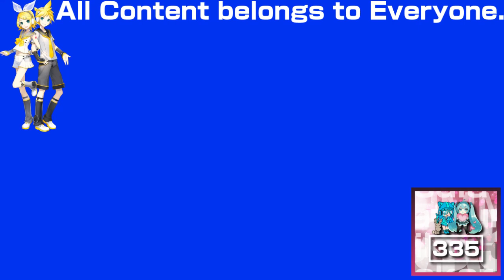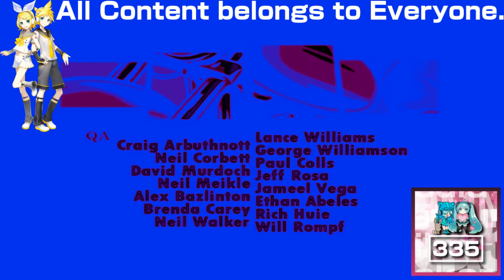(REQUESTED) GTA Liberty City Stories Opening Intro in Ultraviolet Vocoder